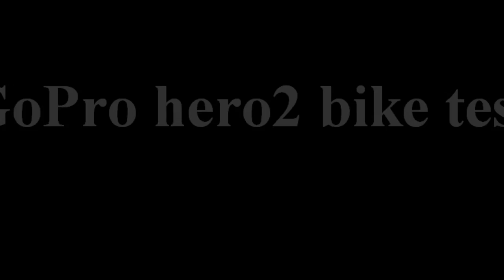gopro bike test